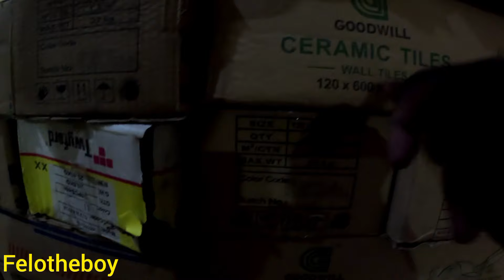By God's grace we finally painted Doors& Windows on our DREAM HOUSE in Kenya Africa.